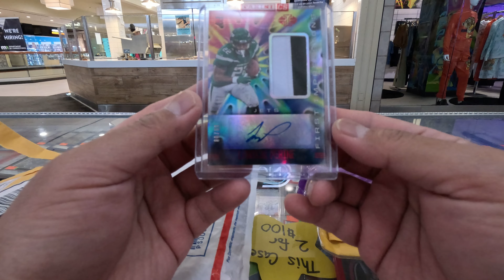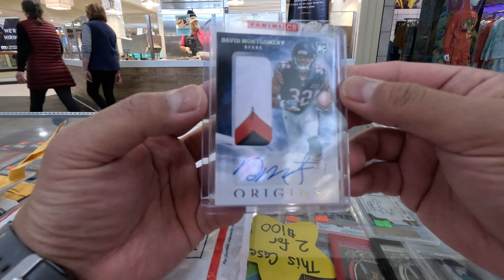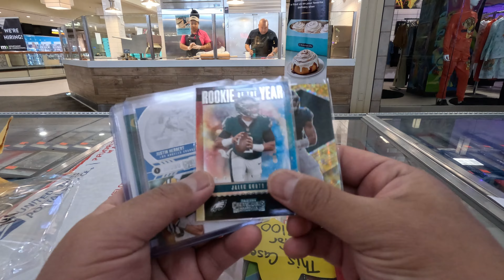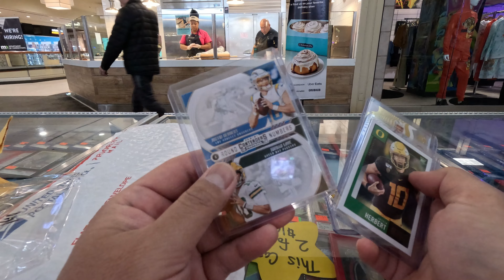Mail Day: Sports Card Show at the Mall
Opening my Mail Day at Maplewood Mall.  Sports Cards Show.

Soundtrack - Idiots Paradise - Mark Mothersbaugh